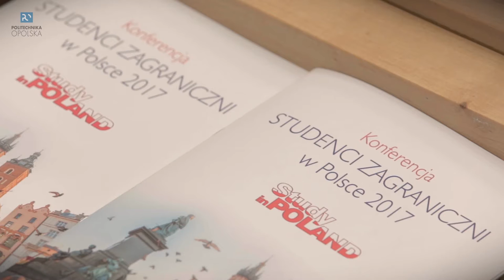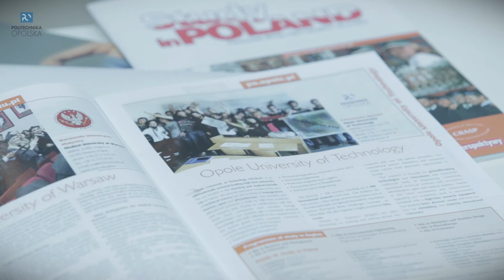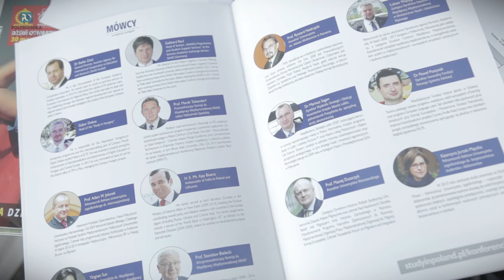Studenci Zagraniczni w Polsce 2017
Doroczna konferencja z udziałem wicepremiera i Ministra Nauki i Szkolnictwa Wyższego dra Jarosława Gowina odbyła się w dniach 27-28 lutego w Krakowie. Organizatorami wydarzenia, które zgromadziło blisko 300 uczestników z całego świata była Fundacja Edukacyjna ,,Perspektywy”, Urząd Miasta Krakowa, Uniwersytet Jagielloński oraz KRASP, gdzie rektor z Opola pełni funkcję przewodniczącego Komisji ds. Współpracy Międzynarodowej.